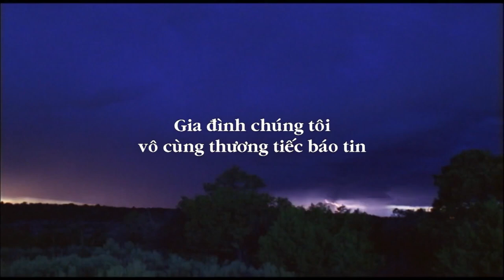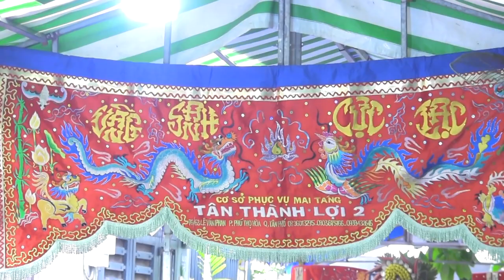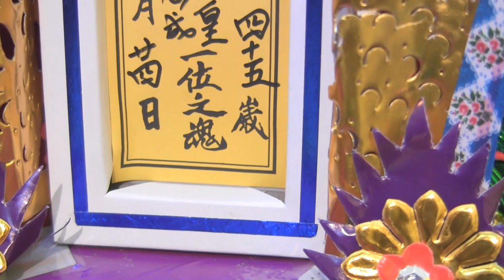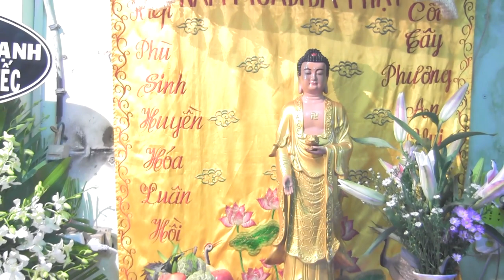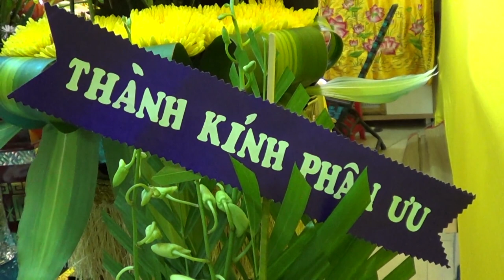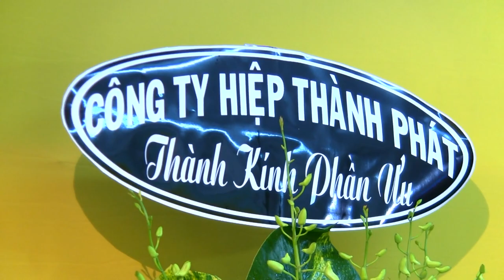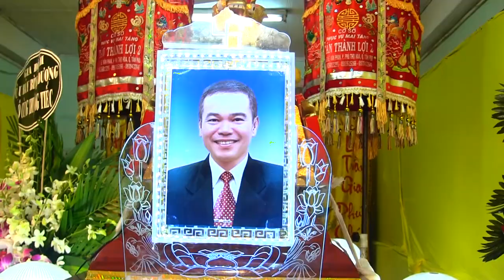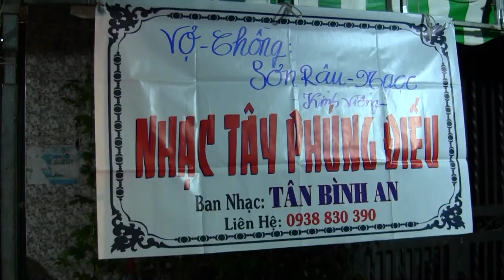Đám Tang Cậu Út - Trần Minh Hoàng (05/08/2018) (24/06 AL) P.1